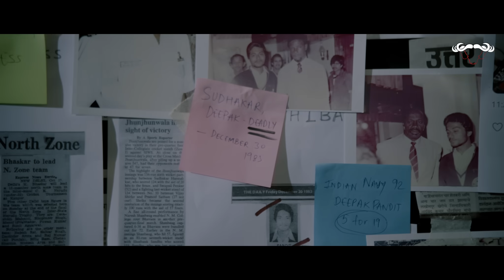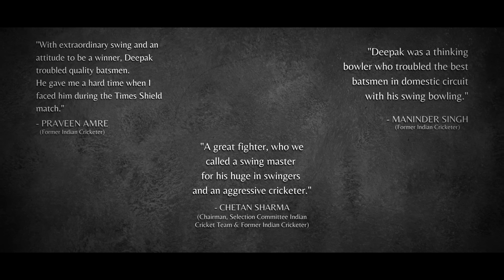White - The Man Beyond The Uniform | The Book | Deepak Pandit | Mumbai Customs | Sheetal B | Aamir B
This trailer gives a sneak peek into 'WHITE - The Man Beyond The Uniform', a biographical book on the life and times of White Singham, IRS officer, Deepak Pandit. An initiative by authors Sheetal Bhan and Aamir Bengali, the memoir gives a very up close and personal glimpse into the stalwart's childhood which is filled with mystical events. It is one of the few books written on the life of a customs officer who is also a Kashmiri Pandit. The trailer gives a beautiful glint of movement as the story follows Deepak Pandit through
Kashmir, Mumbai, Lucknow and around the world. The book shall cover his years in professional cricket, customs, Marine preventive, GST, along with his filmy love story and close calls with the underworld.

CREDITS
Authors: Sheetal Bhan and Aamir Bengali
Production : Wild Buffaloes Entertainment
Director : Divyansh Pandit
Writer : Aamir Bengali and Divyansh Pandit
Associate Producer : Gaurav Bhan
Cinematographer : Sarfaraz Khan
Art : Manoj N Bhoyar
Editor & Creative Producer : Shubhankar Jadhav
Sound Design : Shankar Singh
VFX : Harsh Mishra
Lyricist : Neha Ahuja
Vocals : Gaurav Bhan, Vibhuti Lekha, Semal Bhat & Nikhil Kotibhaskar
Final Sound mix : Kailash Singh
Actor : Akshay Nalawade
Graphic Designer : Vibhuti Lekha
Assistant Directors: Divya Sabnis and Vibhuti Lekha
DI Colorist : Kundan Singh
DI Studio : Pixelld Studio